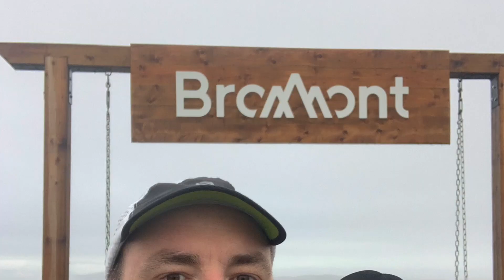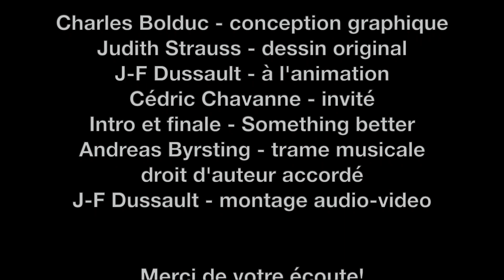#52 - Cédric Chavanne - 268 km au Championnat de Backyard et 2e place à la BFC: une année de feu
Cédric est un coureur d’endurance affirmé, partout où il passe, il laisse sa trace et personne indifférent.
On parle de ses tous débuts dans la course, son arrivé au Canada … sa décision d’avoir choisi l’Utmb comme première course de 100 miles.
On parle bien sur de sa participation à la légendaire Western States.
On parle de sa victoire au 100 miles de Gaspésie.
On couvre beaucoup sa dernière année hallucinante de course! Sa deuxième place à la BFC … Barkley Fall Classic: premier québécois à accomplir cet exploit.
De son désir très fort de participer au Barkley Marathon, et qu’il est présentement dans le processus de sélection pour 2023.
On parle de sa participation à la Chartreuse Terminorum … un ultra-marathon fortement inspiré de la Barkley: course d’ailleurs qu’il l’a mis en confiance pour participer à la ‘vrai’ Barkley Marathon.
Sa participation à la Backyard de Cacouna, qui lui a permis d’ailleurs de se qualifier pour les championnats canadiens de Backyard.
De son Bromont Ultra 80km, en compagnie de sa copine à seulement 1 semaine de la Backyard.
Et bien certainement sa récente participation au championnat canadien de Backyard Ultra à Summerland en Colombie-Britannique où il a couru 40 boucles et 268km.
Ses conseils pour devenir un athlète performant.
Un athlète fort inspirant à suivre, un vrai passionné. Je vous promet que vous allez chercher une course à laquelle vous inscrire après avoir écouté cet épisode, ou argent remis! ;)